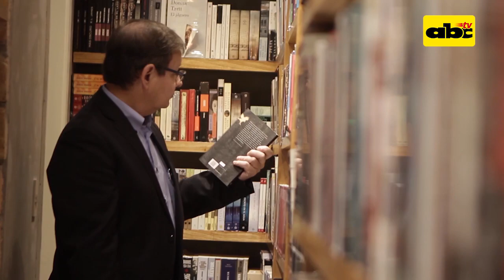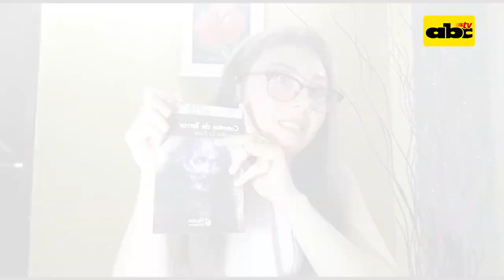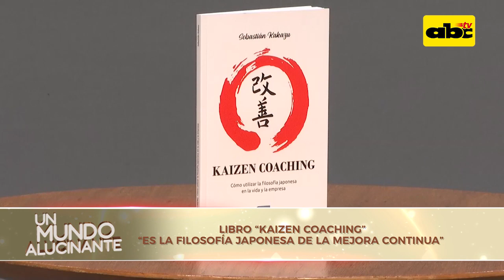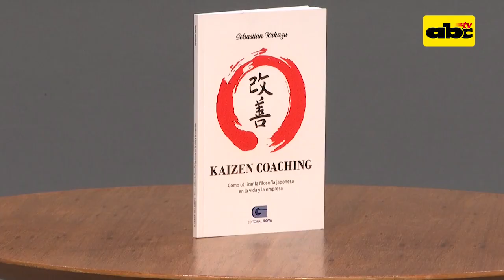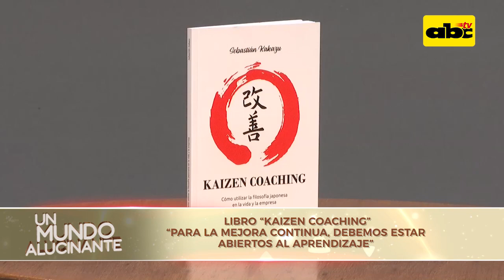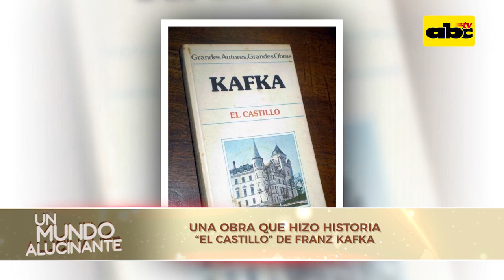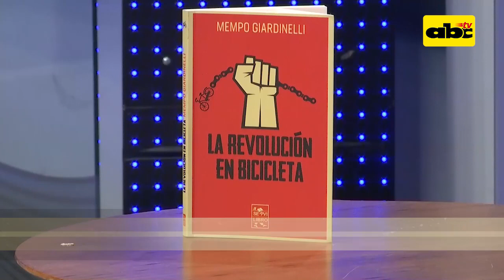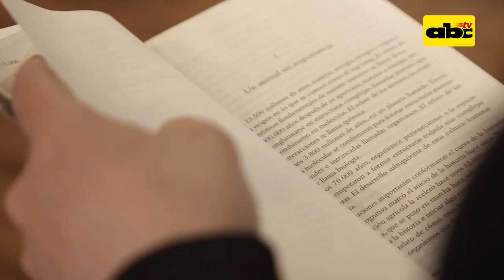Un Mundo Alucinante: "Kaizen Coaching", de Sebastián Kakazu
Sebastián Kakazu, nos presenta su libro "Kaizen Coaching". Trata sobre cómo aplicar la filosofía japonesa a nuestras vidas y a las empresas